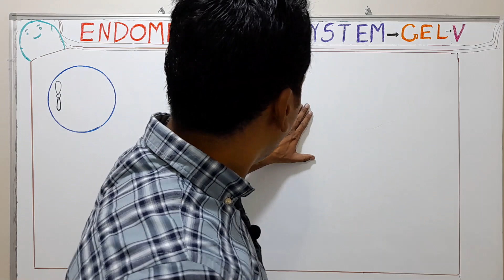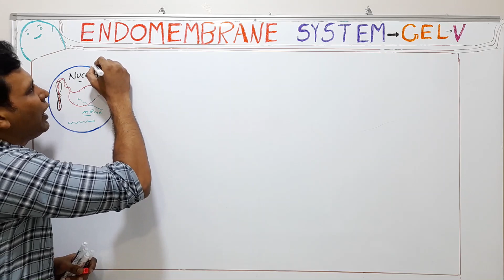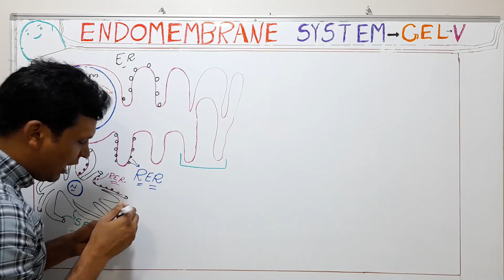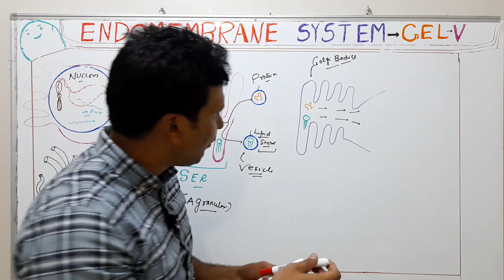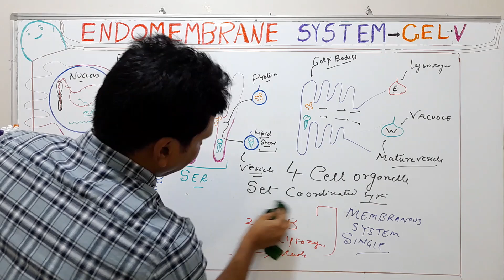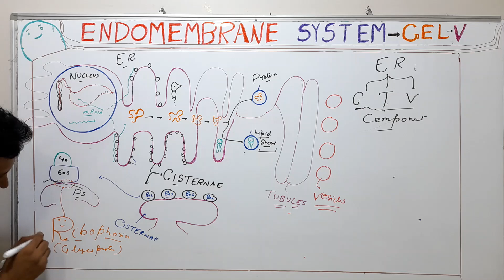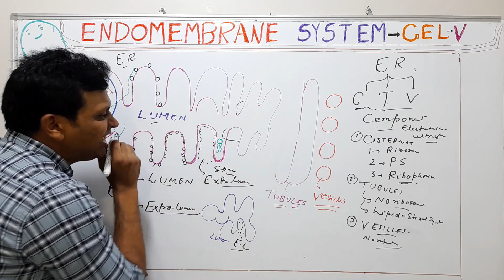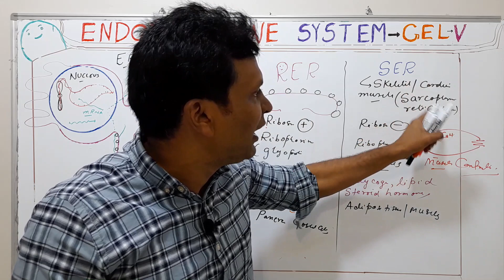CELL: THE UNIT OF LIFE -6 // ENDOMEMBRANE SYSTEM PART-1- Class 11/ NCERT/NEET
ENDOMEMBRANE SYSTEM  PART-1   Class 11/ NCERT/NEET ||
Structure and function of   4 cell organelles  of the endomembrane system such as endoplasmic reticulum,  Golgi apparatus, lysosomes , and vacuole.